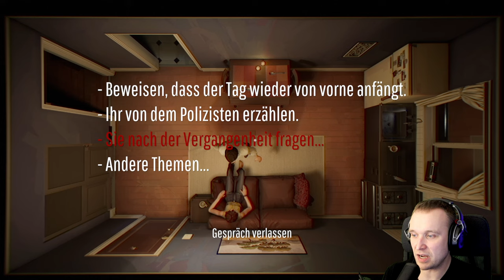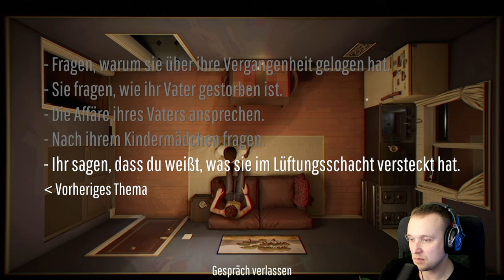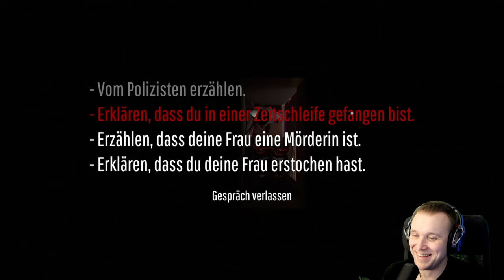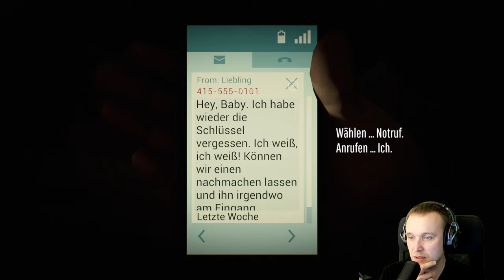12 Minutes 🕛#5 - Er brachte Sie einfach um